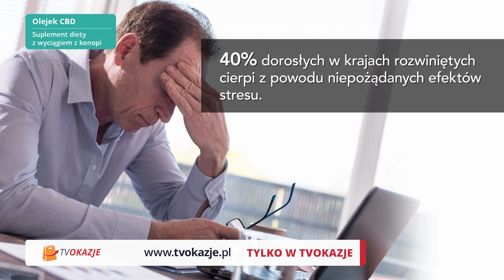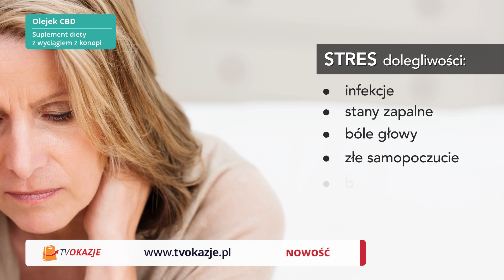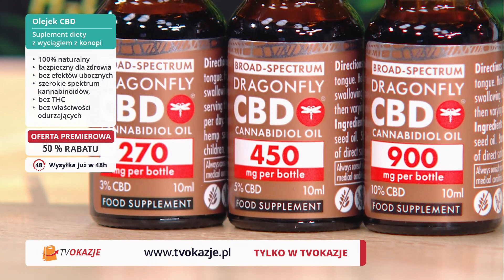Olej kanabinoidowy o stężeniu CBD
Proponowany preparat pozyskiwany jest z konopi siewnych, uprawianych w sposób ekologiczny, bez wykorzystania sztucznych środków ochrony roślin i pestycydów. Olejek konopny o stężeniu 10% CBD cechuje się naturalnym składem, będącym połączeniem ekstraktu z legalnych konopi siewnych i organicznego oleju, pozyskiwanego z nasion konopi. Stałe, rygorystyczne kontrole jakościowe gwarantują otrzymanie produktów najwyższej klasy. Olejek z CBD dostępny jest w buteleczkach o pojemności 10 ml, czyli 200 kropli. Jedna kropla oleju zawiera 4,5 CBD.

✅ Naturalny skład;
✅ Pozyskany z ekologicznej uprawy konopi siewnej;
✅ Ułatwiające dozowanie pipeta;

Olejek konopny należy przyjmować systematycznie, nie traktując go jako substytutu zróżnicowanej diety i zdrowego trybu życia. Produkt przeznaczony jest do wykorzystania przez osoby pełnoletnie. Przyjmowanie olejku konopnego w stanach chorobowych, w ciąży lub w okresie karmienia piersią powinno być skonsultowane z lekarzem. Przygodę z olejkiem z CBD należy rozpocząć od przyjmowania 3 kropli i zwiększania dawki według własnych preferencji. Za pomocą pipety należy zaaplikować odpowiednią ilość olejku pod język i zatrzymać na około 2 minuty. Nie należy przekraczać dawki 44 kropli na dobę. Olejek z CBD 10% należy przechowywać poza zasięgiem dzieci, dodatkowo chroniąc przed działaniem promieni słonecznych i oddziaływaniem zbyt niskich temperatur.